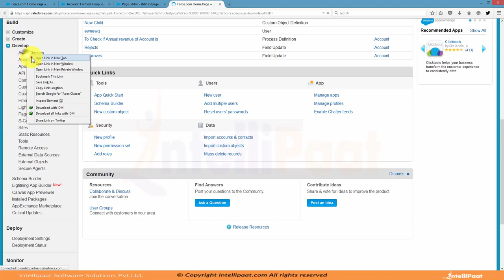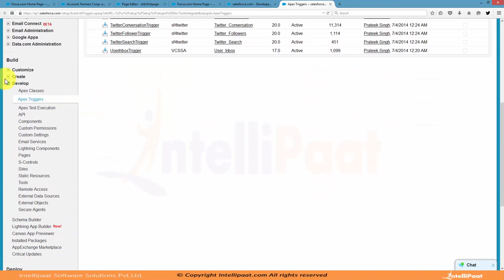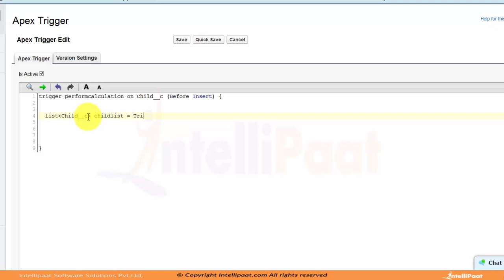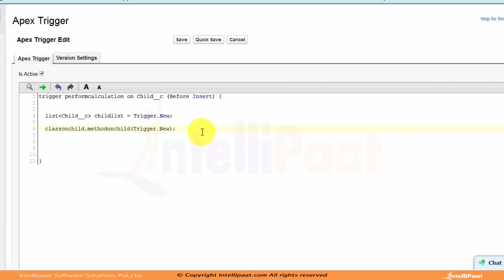Triggers in Salesforce | Salesforce Tutorial | Online Salesforce Training | Intellipaat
This tutorial on Salesforce explains the concept of Triggers and how triggers are used to automate operations.

Got any questions about Salesforce? Ask us in the comment section below.

Are you looking for something more? Enroll in our Salesforce Administrator and App Builder training course and become a certified Salesforce Administrator and App Builder It is a 48 hrs instructor led training provided by Intellipaat which is completely aligned with industry standards and certification bodies
Intellipaat Edge
1. 24x7 Life time Access & Support
2. Flexible Class Schedule
3. Job Assistance
4. Mentors with +14 yrs industry experience
5. Industry Oriented Courseware
6. Life time free Course Upgrade
1. More than 70% of the Fortune 500 companies have already deployed the CRM platform and making benefits out of it.
2. It is the market leader in CRM.
3. High demand in Jobs across the globe.

What you will learn in this course?
This course will be covering following topics:
1. Introduction about the query language in Salesforce
2. Insights on wrapper and test classes.
3. Understanding on the interface and force.com fundamentals.
4. Ways to schedule class and Apex.
5. Various Trigger operations and deployment on standard and custom controllers for new classes.